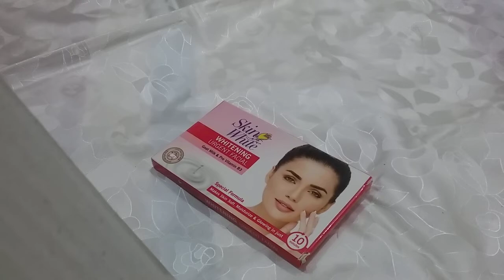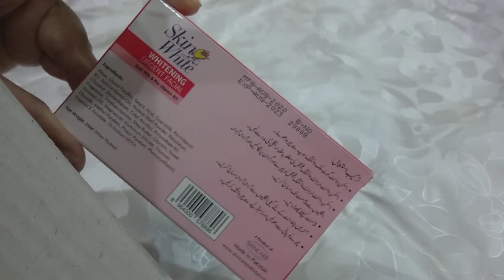Skin white urgent facial review/ goat milk & pro vitamin b3 special formula / in urdu /hindi/FJ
skin ko moisturizer glow Kara,

skin ko white Kara, skin soft,

skin ko bright glow,

skin ko tight glow Kara,

skin ko fresh fairness kare,

plz like shire sabusrab Karo do 👈